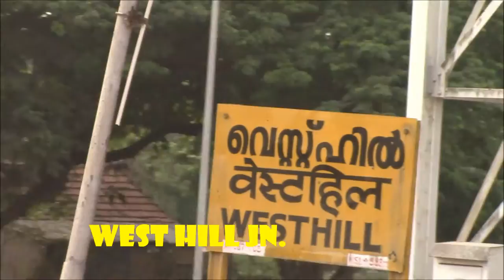West hill jn_trailer_high resolution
Short film created by final year Govt. Engineering College, kozhikode students (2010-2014)
Directed By - Nigil Bhasi
Screen play - Anaswara
Cinematography - Mithun Mohandas